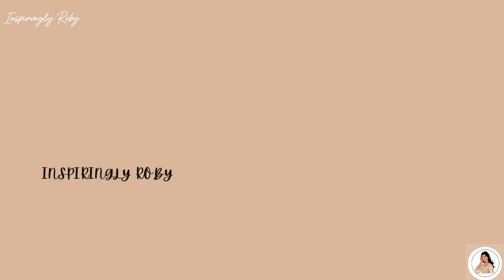Journey of our Life | Inspiringly Roby